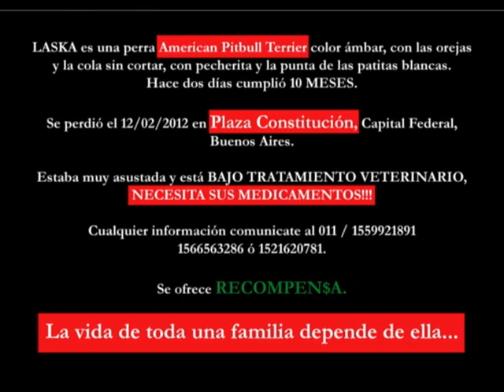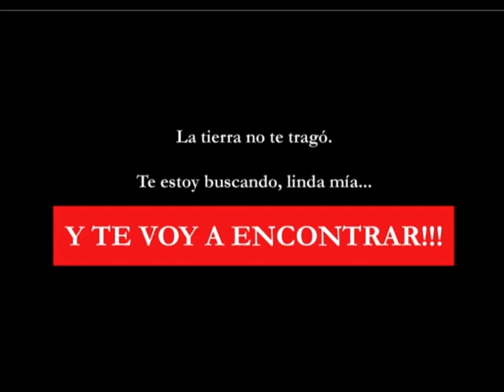SE BUSCA PITBULL PERDIDA - LASKA - Y MIENTRAS TANTO EL SOL SE MUERE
08/03/2012 : SEGUIMOS BUSCANDO A LASKA . LA TIERRA NO SE LA TRAGO . POR FAVOR CON UN CLICK EN COMPARTIR ESTAS AYUDANDO A MI BEBE Y A UNA FAMILIA A QUE VUELVAN A SER FELICES POR FAVOR NO IGNORES PUEDE SER EL TUYO EL DIA DE MAÑANA . ! Y AHI VOY A ESTAR PARA AYUDARTE . MUCHAS GRACIAS !

te amo mucho bebe . y no puedo evitar no sentirme mal triste . te necesito . TE AMO LASKAAA . no voy a bajar los brazooooos .te seguimos esperando .

hembra , tiene 10 meses , esta enferma necesita de sus medicamentos y de su tratamiento , NO tiene cortada las orejas ni la cola , se perdio en plaza constitucion el 12 de febrero , mañana 06 de marzo cumple 10 meses .. hay una familia destrosada . por favor ayudame a buscarla . POR FAVOR . si la viste o sabes algo de ella . comunicate al 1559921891 o 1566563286 o 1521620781 ! ELLA NOS NECESITA Y NOSOTROS A ELLA . ES TODO PARA NOSOTRAS . PARA USTEDES NO VALE NADA SIMPLEMENTE ES UNA PERRA PERO A NOSOTRAS NOS SACAN EL ALMA !!!

mi nariz de enchufe mi orejona . mi vida mi hija mi todo . te extraño con locura hace casi un mes que no estas con mami . ni con la abuela . y no te das una idea como te extrañamos volve a tu casa no voy a parar de buscarte teamomuchisimooooo. !

Todavía no usé mi milagro de hoy
(que corta es la vida, mi amor!)
No voy a buscar mas consuelos tontos
si pasa algo malo esta vez.

Te voy a buscar en la oscuridad
Yo no sé si pueda volver a encontrarte, amor
si Dios no me quiere en tu eternidad
Sueño con que duermo, no lleno mi tumba aún
y un poquito tarde ésta vez se va a hacer...

Y mientras tanto el sol se muere
y no parece importarnos
Mientras te quiero el sol se apaga
y si Dios queda en nada o no existe
te amaré mucho más.

Te voy a encontrar
en la oscuridad
Algún día, pronto, una de mis vidas
va a intentar matarme y lo va a lograr
Cómo será andar solito allá en la muerte?

Ay! mi amor... ya sin vos, sin tu sueño
Yo no sabría echarte de menos
(soy un ladrón que robó dolor)
y si te pierdo camino a casa
ya te dije esto antes, linda mía
te voy a buscar
y te voy a encontrar...